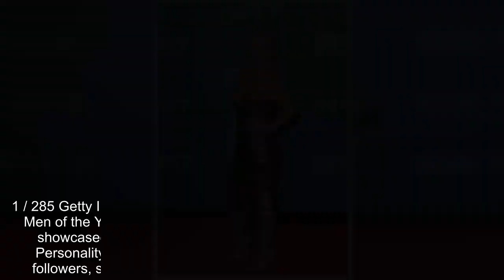Sports Personality of the Year 2017 Jorgie Porter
JORGIE Porter knows a thing or two about red carpet appearances.Now, the former Hollyoaks actress has once again turned heads with a show-stopping appearance at a celebrity bash.Jorgie turned up to the Sports Personality of the Year Awards 2017 in a jaw-dropping plunging copper dress, much to the delight of revellers at the event.Rocking up to the annual bash, this year held in Liverpool, the blonde sizzled as she posed for pictures in a skintight metallic dress.Jorgie, 29, teased her ample assets in the shimmering outfit, which featured a revealing plunging neckline.INSTAGRAM/ JORGIE PORTER HOLLYOAKS BABE: Jorgie Porter sizzled on the Sports Personality of the Year red carpet Jorgie Porter hottest pictures I'm a Celeb Jorgie Porter shows off her curves in these sexy pictures.1 / 66 Instagram Jorgie Porter hottest pictures INSTAGRAM/ JORGIE PORTER BLONDE BEAUTY: Jorgie posed for a selfie earlier in the evening The metallic from clung to the starlet's toned physique as Jorgie drew attention to her teeny waist by posing with her hands on her hips.The I'm A Celeb starlet added some height to her frame with a pair of nude heels, and wore her blonde locks into a trendy up-do with waves.Before making the red carpet her very own runway, the blonde took to social media to update fans on her evening plans.Posting to the official Jorgie Porter Instagram account, the bombshell gave fans a glimpse of her ample cleavage as she posed sans bra with a camel coloured coat concealing her exciting dress.Celebrity nip slips, sideboobs & underboobs They may be rich and famous, but these celebrities aren't immune from flashing the flesh in our ultimate celebrity nip slips, sideboobs, underboobs and now gapboobs gallery.1 / 285 Getty Images Adriana Abenia suffers wardrobe malfunction at the GQ Men of the Year Awards 2017 WENN THIGH-SKIMMING: Jorgie recently showcased her toned pins at another awards bash “So before Sports Personality Of The Year Awards” Jorgie Porter Writing to her 667,000 followers, she said: "So before Sports Personality Of The Year Awards."Naturally, it didn't take long for the starlet's followers to start gushing over her sultry snap, with one writing back: "Damn, what a view."A second wrote back: "You look stunning."While a third besotted admirers replied: "Hello cleavage!" Hollyoaks' Hottest Babes These Hollyoaks babes prove why they're the queens of soap.1 / 30 INSTAGRAM/ JORGIE PORTER SOAP SIREN: Jorgie is no stranger to a sexy selfie.